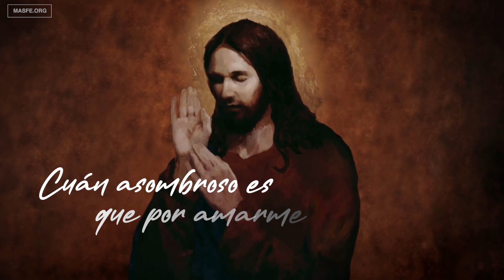Asombro me da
Cuando piensas en todo lo que Jesús ha hecho por ti es realmente asombroso es por eso que este himno refleja toda la gratitud y el amor que sentimos por nuestro Salvador y Redentor.